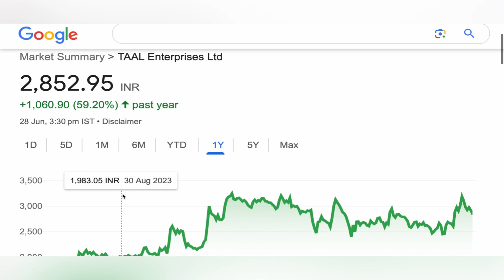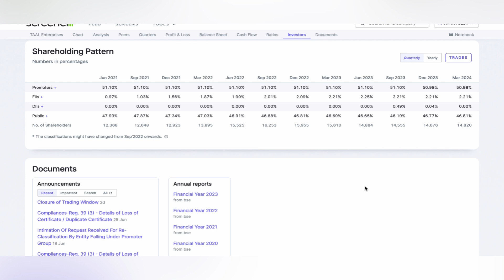TAAL ENTERPRISES LTD SHARE | TAAL ENTERPRISES SHARE NEWS ✴️ TAAL ENTERPRISES SHARE TARGET 30-06-2024